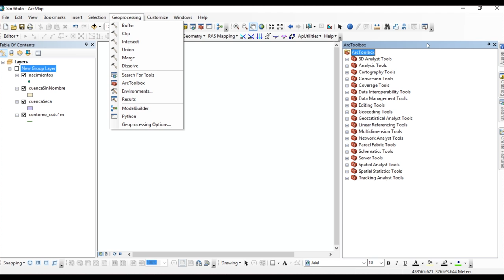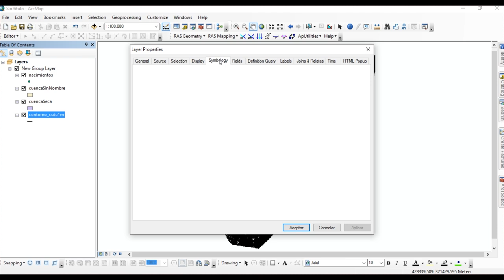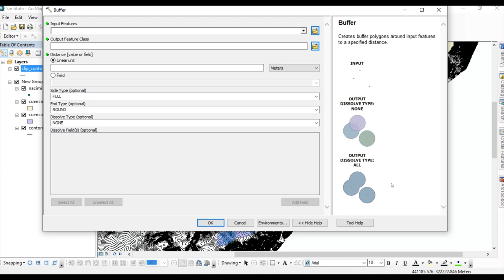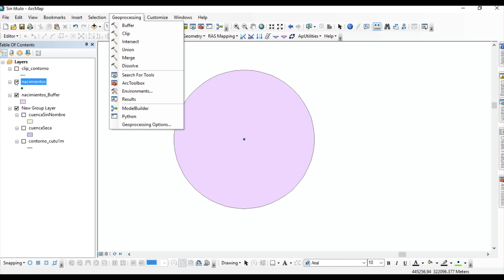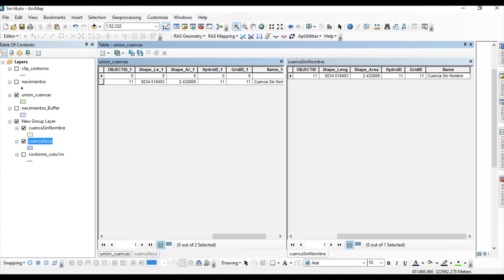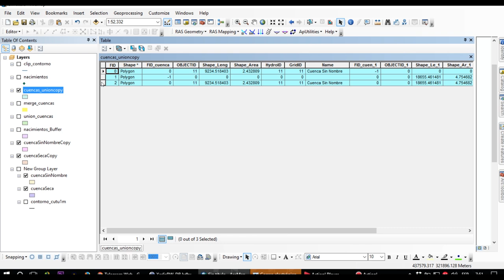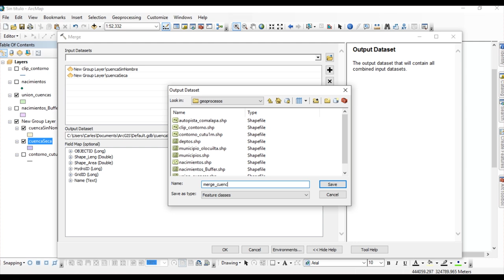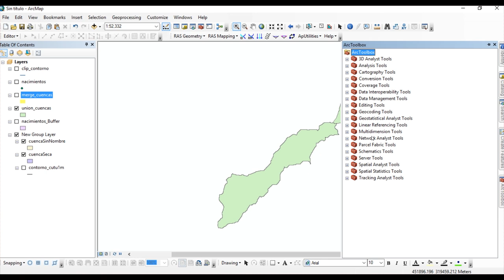Geoprocesos en ArcMap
El “geoprocesamiento” es muy importante en los Sistemas de Información Geográfica. Es lo que le da su mayor potencial. Se trata de acciones y herramientas para actuar, interactuar y transformar los datos espaciales que tenemos.

En ArcGis, la herramienta “ToolBox” contiene infinidad de procesos que podemos ocupar. Pero en esta clase nos centraremos en los más básicos: clip, buffer, union, intersect y merge.